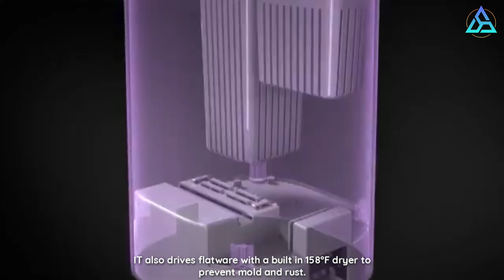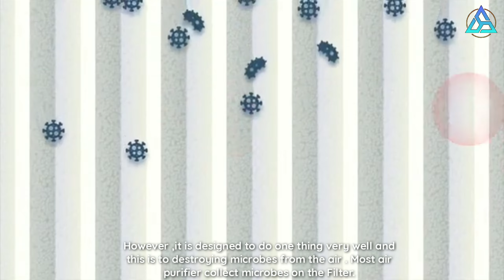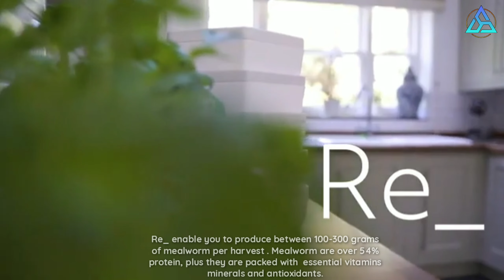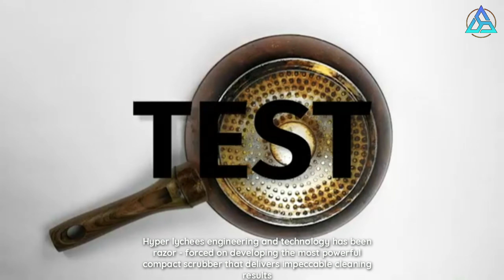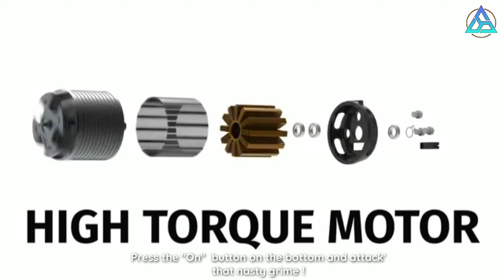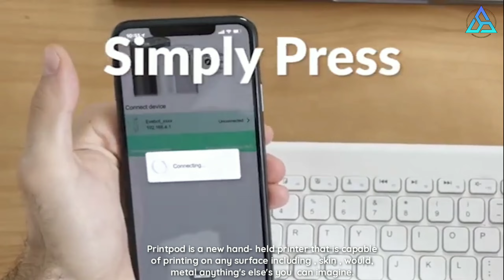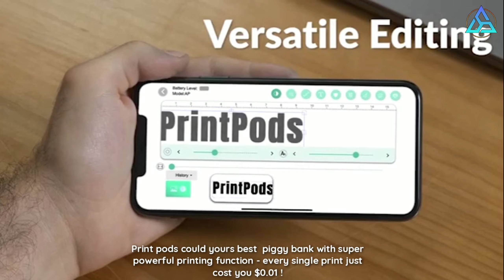6 Cool Gadgets That Will Make Your Life Easier | Future Technocity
6 Cool Gadgets That Will Make Your Life Easier | Future Technocity

© Licence ▼

🎵 Track Info:

Title: Highlander
Artist: Scandinavianz
Genre: Dance & Electronic
Mood: Happy

and any quires so please use the comment box.